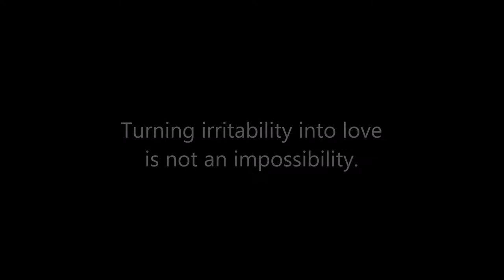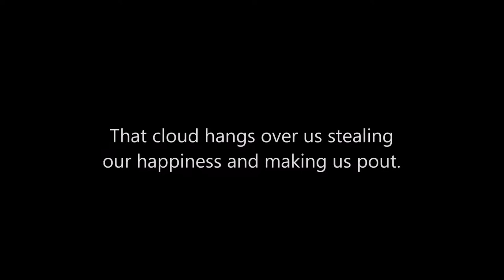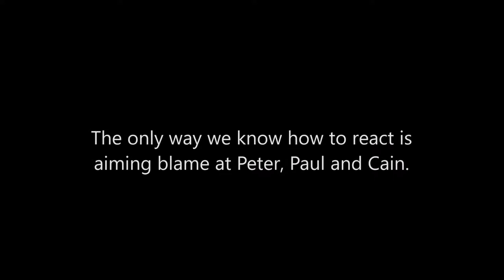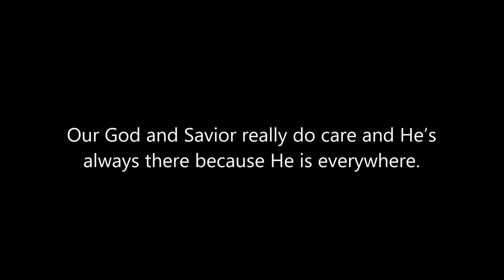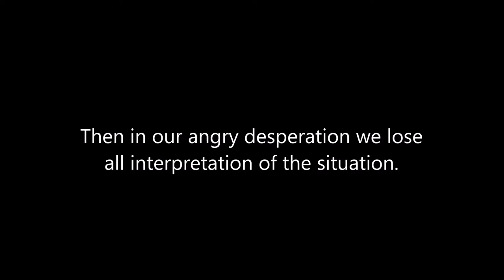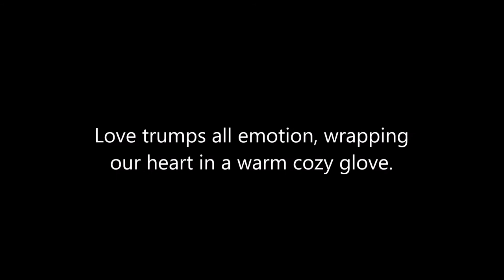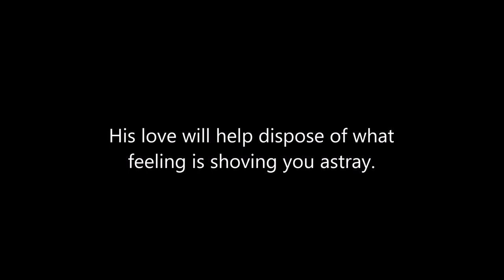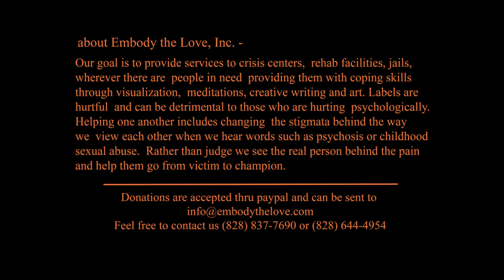Emotions Creative Writing thru Poetry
When in anger there is no stability, we lose all sensibility to hostility. Like Him on High we have the ability for tranquility. Turning irritability into love is not an impossibility.

There is nothing to be proud of with doubt. That cloud hangs over us Stealing our happiness and making us pout. It’s time for a reroute. Give it to God, be devout, and soon you will feel the changes throughout.

Tears blur our eyes and clog our mind. We become unclear then we just disappear. Congratulations! You just gave in to the fear puppeteer. Stop your jeer this can be severe. One minute here then it is clear you are now just a souvenir. Don’t give in, my dear. It’s not impossible to take the detour. Call out to the Seer He will appear than you will realize it wasn’t that severe.

Tangled up in shame is our value, self-worth and feeling unnamed. The only way we know how to react is aiming blame at Peter, Paul and Cain. That is really lame! Stop the madness and reclaim your SELF. No more pity game. Proclaim love for our Lord and he will do the same and take your shame and throw it on the flames.

Beware of the triggers that bring about despair or get caught in a snare and prepare for a nightmare to nowhere. Hopeless desperation will scare beyond compare. Fall to your knees and say a prayer. Our God and Savior really do care and He’s always there because He is everywhere.

Here’s a revelation. Frustration over this or that usually leads to confrontation. Then in our angry desperation we lose all interpretation of the situation. Forget the reputation, how do we fix this isolation? Not to worry! God in His wisdom gave us inspiration to fix the conversation.

There is no question that depression requires a health profession and is an expression of our perception. I have a confession, depression is my oppression. So in my need I turn to God in my discretion and have a delightful Bull session which changes my facial expression.

Erosion of our emotions will lead to unhappiness and pain. Stop the madness, derail that train! You have so much to gain.

Love trumps all emotion, wrapping our heart in a warm cozy glove. It will behoove you to put God first trust in the wings of the Dove. His love will help dispose of what feeling is shoving you astray. Therefore, forgive yourself and others then your guilt will go away.

We are a non-profit organization providing coping skills and self-love to those in need through the use of creative writing, art, meditation and learning to love ourselves through mirror-work in group and individual settings going where we are needed including crisis centers and rehab facilities.

When we open our hearts we find our true self within our soul.

What makes us different from other organizations is that we believe the best way to solve problems is to keep it simple. Let people get back basics without all the interference. Learn what it means to just be one human hand comforting another.

With the help of volunteers, our goal is to spread the art of self-love to neighborhoods and communities across the country and helping others helps our self.

There are so many individuals hurting emotionally and physically in this world. Just letting them know they are genuinely loved gives them the opportunity to change their life. If you enjoy helping others then join our team.

One smile can change a person’s day, two can change their life.

Thank you and many blessings.